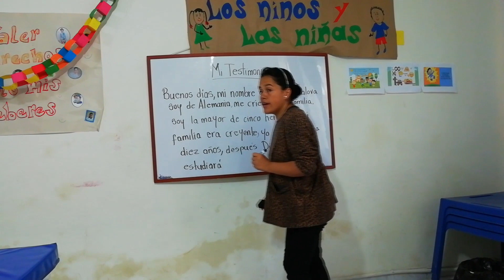Kolumbien pt1 - Was ich hier mach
I´ll be doing volunter work for about 3 months in Colombia. With children. I will be playing, teaching, talking with them and helping out where else help is needed. For all the english speaking friends: If you really,really want to understand everything. Tell me i will try to bring some sub titels. But be warned, i will make a lot of miss spellings ;)   (My german is already going downhill)

Mehr erfahren
Titel:           Merry Go Round
Künstler:   Joe Hisaishi
Lizenzier:t von UMG (im Auftrag von Universal Music); ASCAP, Sony ATV Publishing und 15 musikalische Verwertungsgesellschaften